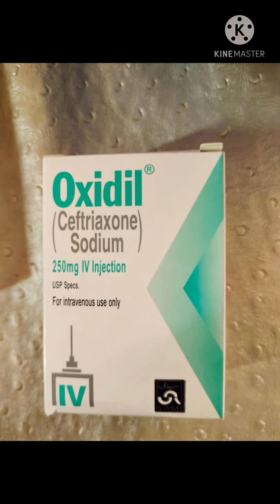Parvo full Treatment for Puppies | Complete Guide | GSD Pakistan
___________/ Watch_More\________________

German Shepherd Pakistan Is a channel where we talk about Dogs keeping ,Breeding and Selling also . We discuss about Quality and price range of German Shepherd Puppy/Adult In Pakistan !